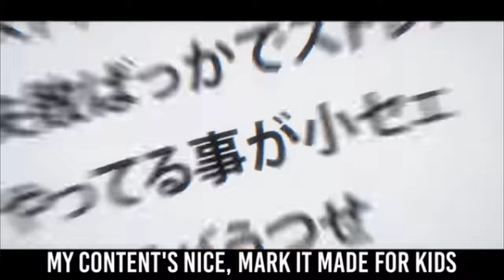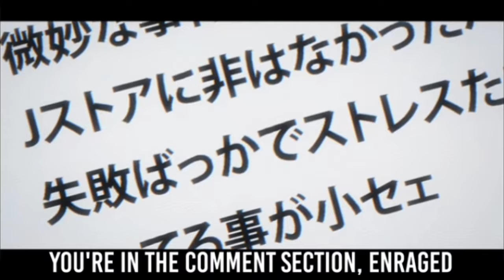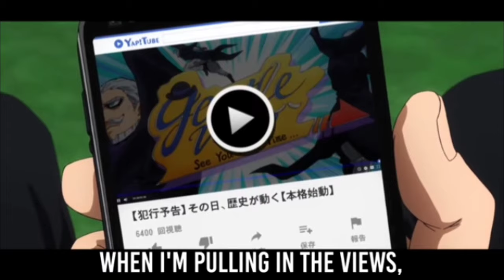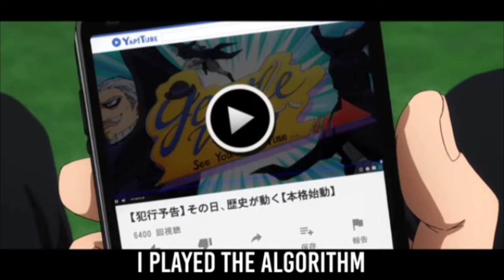Gentle Criminal & La Brava Rap | "Gentle Criminals" | My Hero Academia (1 hour)